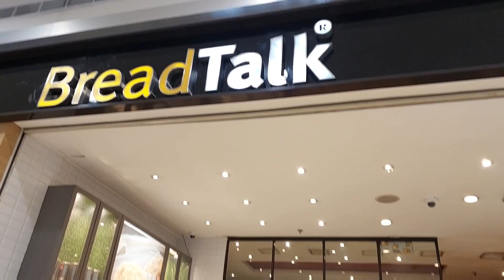SM Shopping | Starbucks | Sundo sa Airport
Happy watching. 😘